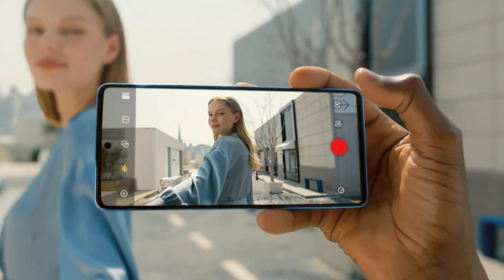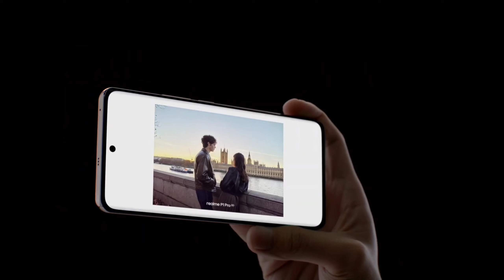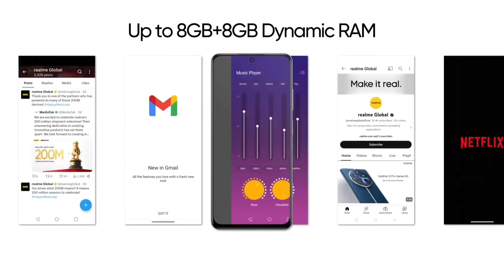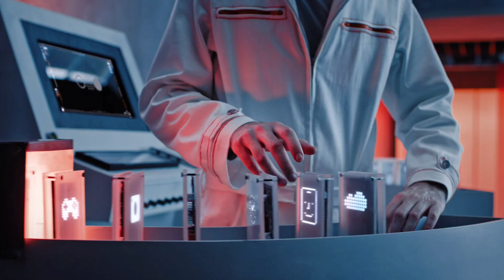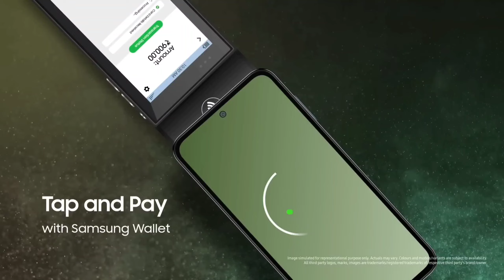BBD SALE 2024 | Best Phones Under ₹13000 in Flipkart Big Billion Days & Amazon GIF Sale 2024